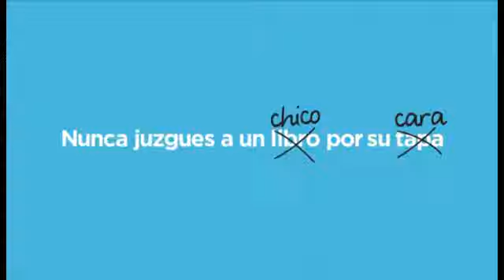La lección de August de R. J. Palacio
La escuela secundaria es difícil para cualquiera. Si además, tus compañeros te preguntan si tu cara es el resultado de un incendio o si sos hijo de Freddie Krueger, las cosas pueden parecerse mucho más al infierno.
Equiparada a novelas como El curioso incidente del perro a medianoche o El niño con el pijama a rayas, la historia de August Pullman es un libro de lectura fácil y digestión difícil.
Leela, coméntala. Compártela.